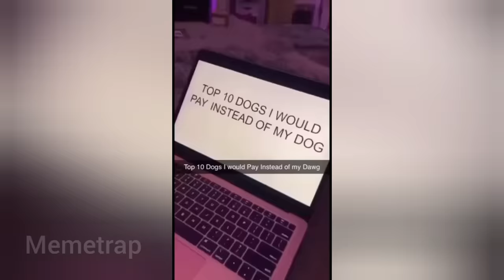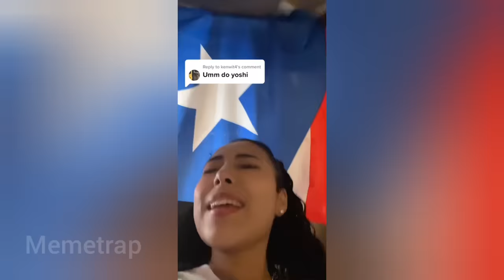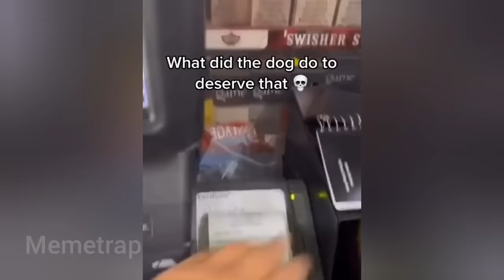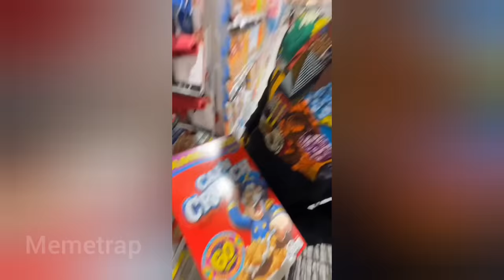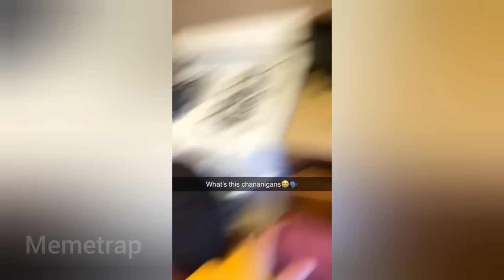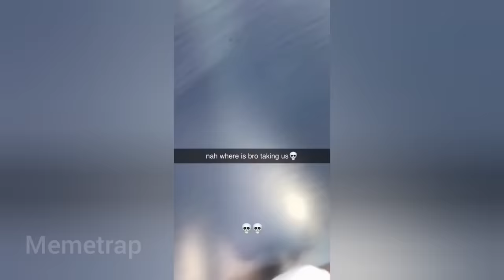THE FUNNIEST TIK TOK MEMES Of April 2023 😂 | #4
🍿 Watch a playlist with all my other video's!